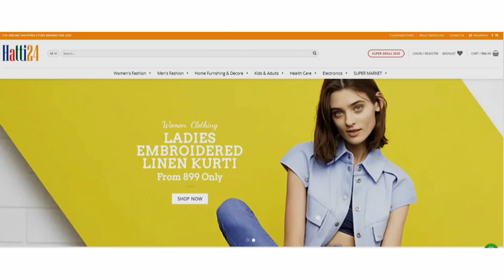Hatti24.com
Hatti24.com is a growing online shopping platform where you can buy your favorite fashion accessories and products from reputable brands from the convenience of your home. The increasing trend of Online Shopping in Pakistan has paved way to get top fashion products at your doorstep. Time is money and we, at Hatti24.com, understand this completely.